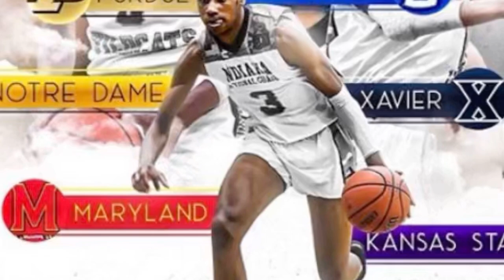Blake Wesley Breakdown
I break down the four star guard out of Indiana. Film credit to fire mixtapes, deadstock visuals, the daily hoosier.